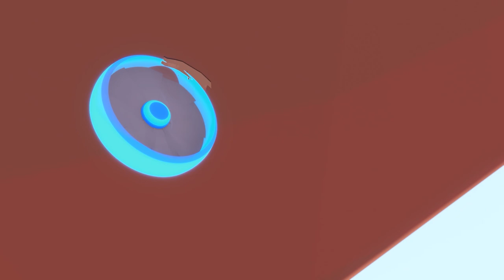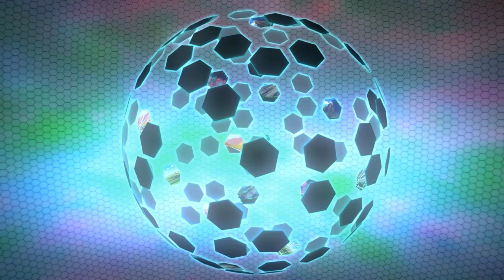Bumblebee's Giant Robot Construction | The Play-Doh Show | Transformers Official